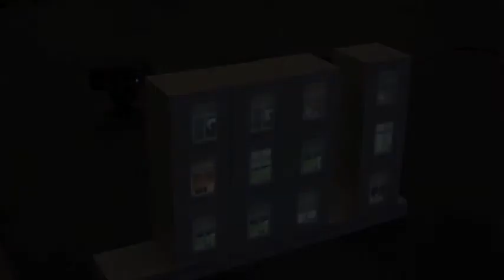Boxes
Jeong-Ho Park
Boxes eine Interactive Video Installation (2010)

Jeder hat in seiner Kindheit wohl mit Würfeln in seiner Kindheit gespielt. Der Prinzip ist uns allen bekannt, hier wird dieser umgeworfen. Mit Projektionen auf die bediente Würfeln, kann der Zuschauer eine wirkliche Welt aufbauen mit den veschiedensten Szenieren die angeboten werden durch kurze Filme. Es ist eine andere Ansicht bzw. Realisierung des Projekt Rearwindow (2007) wo Interaktion eintritt.

Erstellt mit: QuartzComposer, Javascript, Arduino, Sensors

Betreuung: Prof. Franz Kluge, Prof Johannes Conen.